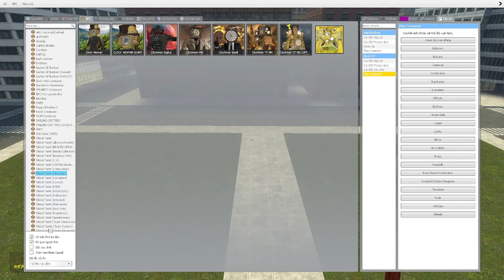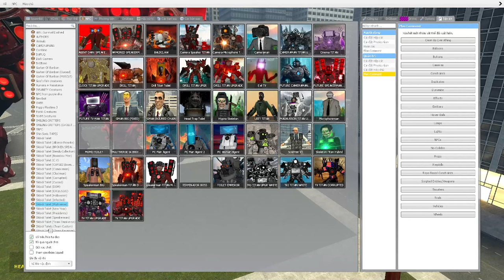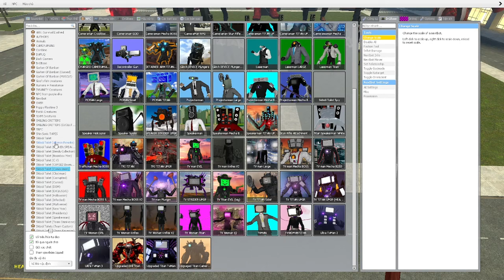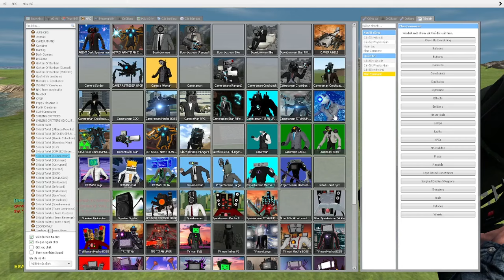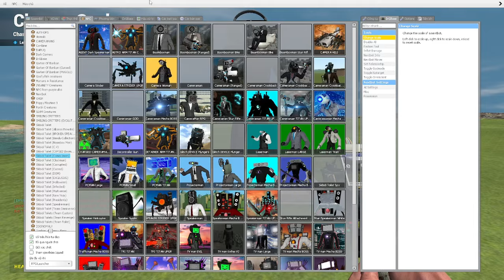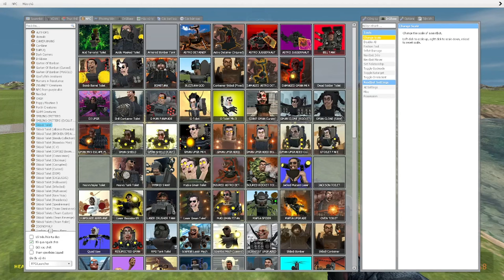skibidi toilet multiverse 159